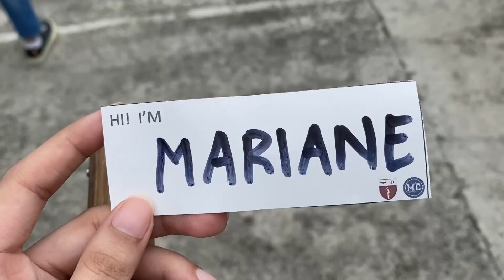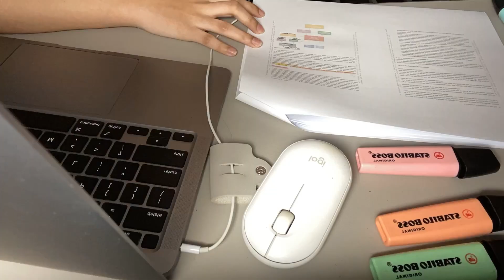uni vlog 🏫 first week of class, UP Cebu campus tour, meeting my classmates, commuting alone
i’m yanie and this is how my first week of class in UP Cebu went!!

about me
nickname: yanie
name: Mariane Faye
age: 20
editing software: vn
camera: iphone 11